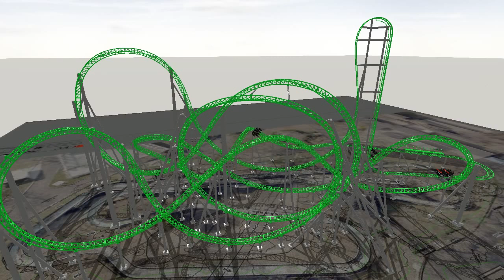Adventureland Park New 2016 The Monster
Vidéo: Adventureland Park